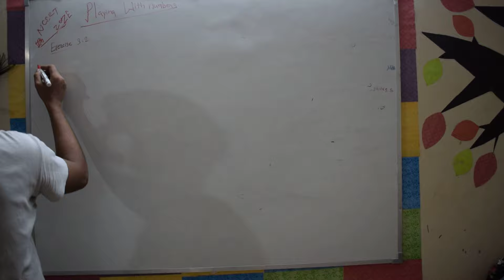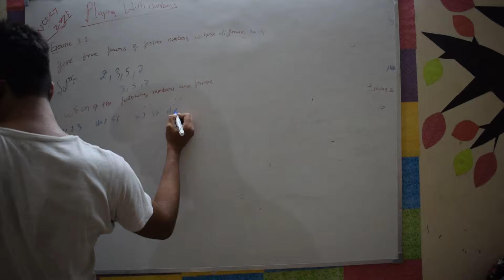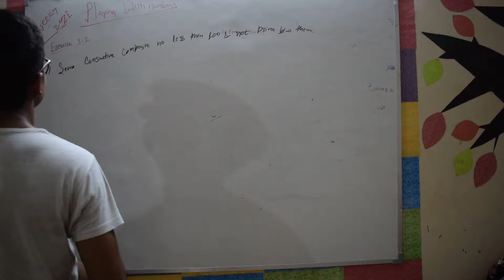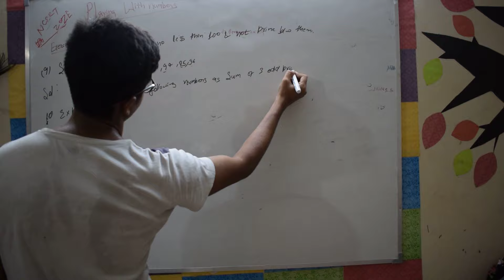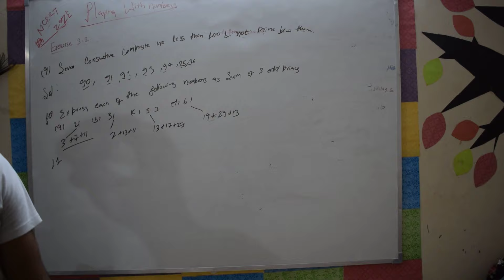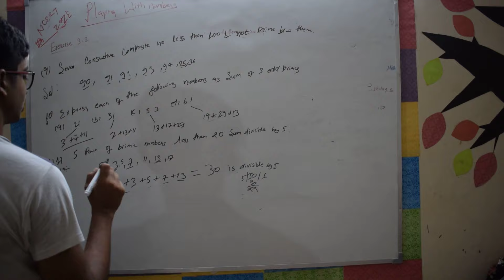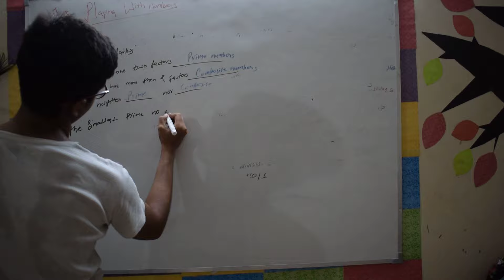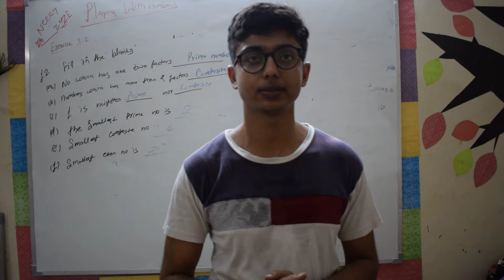L5| playing with numbers| mathematics class 6| ex- 3.2 question no 7,8,9,10,11,12,| NC